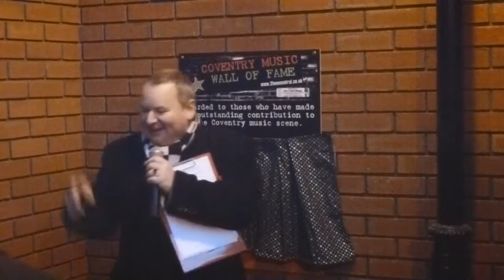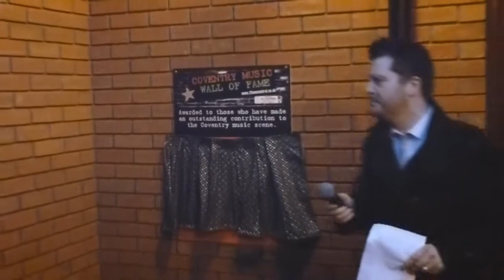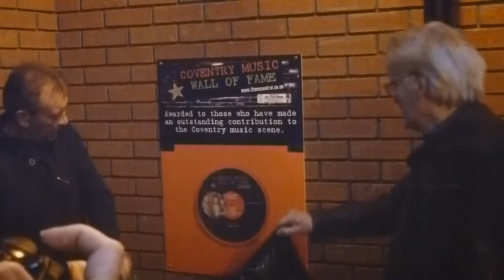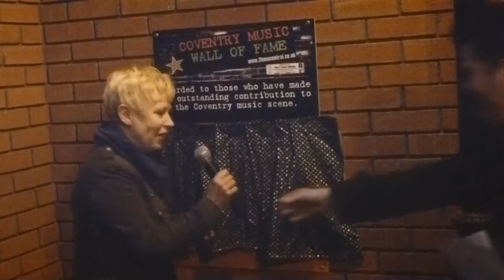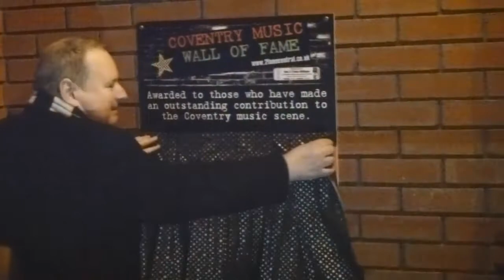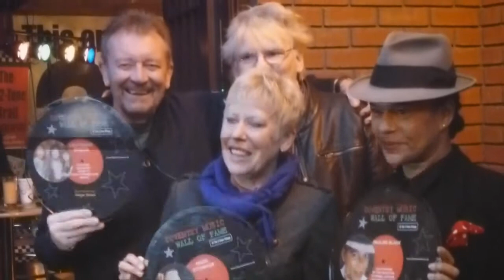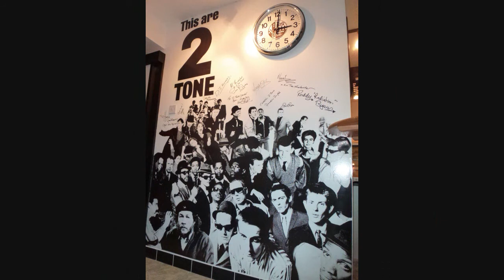Coventry Music Wall of Fame 5 December 2011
Pauline Black, Lieutenant Pigeon, Hazel O'Connor and Pete Chambers are honoured with plaques at 2 Tone Village, The Courtyard, Walsgrave Road, Coventry.
- Simmer Down - the brilliant cafe / restaurant at 2 Tone Village.